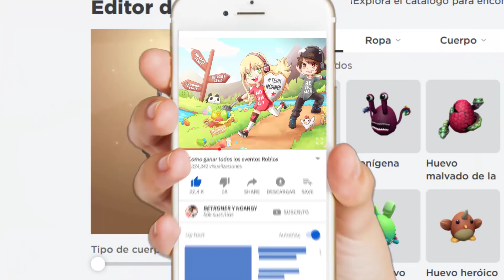Consigue EGGRAGING SHARK OF THE SEA | Evento Roblox Egg Hunt 2020 Todos los Huevos | SHARKBITE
Como conseguir todos los premios? Roblox Egg Hunt 2020! Guia completa y tutorial de como ganar todos los huevos del nuevo evento de Roblox Egg Hunt! EGGRAGING SHARK OF THE SEA! Huevo Tiburón!

Vamos a publicar como obtener todos los huevos, así que si ves muchos vídeos del Egg Hunt en un mismo día no te asustes jajaja esto solo pasa una vez al año, luego somos (un poco) mas normales XD

🔥 Si a parte de Roblox también te gusta Minecraft, puedes pasarte por nuestro canal donde estamos buscando gente con la que jugar al nuevo Minecraft Dungeons

🔥 Los Cazadores de Eventos estamos haciendo un sorteo de 3.000 Robux! Uooo!

🔥 Te mola Discord? Pues pásate por el nuestro

Tenemos otros canales que no son de Roblox pero que quizás puedan gustarte, se llaman: Jugamos Hytale y Jugamos Minecraft Esperamos verte en todos ellos y que te unas a esta gran familia! 😙 Nos Vemooooos! Hasta LuegoooOOOoooOOOoo!